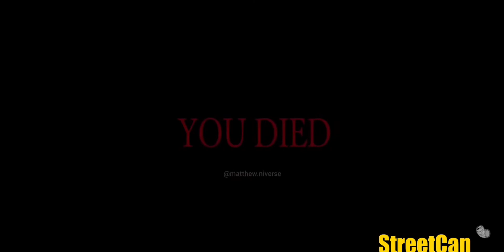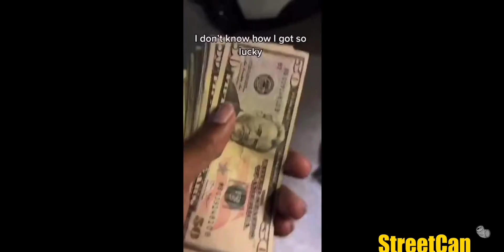If my friends were memes pt.3 //Super cool idol sister addition 😱😉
"I'll p!ss on your bed"
-Dustin